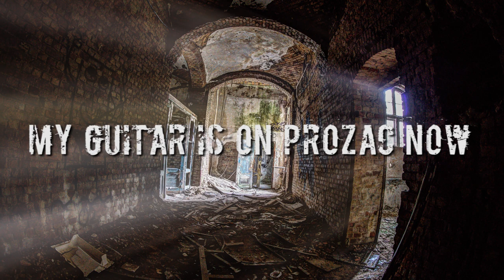My Guitar is on Prozac Now -- Rock/Alternative -- Royalty Free Music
It's been a while since I've done a straight guitar track.  I'm getting back into the swing of pouring over riffs and such and hopefully I'll be bringing back rock in a big way along with everything else that I've done.  This one kind of conjures Adam Jones with some iterative variations on themes here and there.

*Legal notice: The publisher of this video is the original source for the music track being presented in this video, which is entitled "My Guitar is on Prozac Now". No one entity, person or organization may take legal action against other entity, person or organization due to use or distribution of this track or modified portions of this music track.